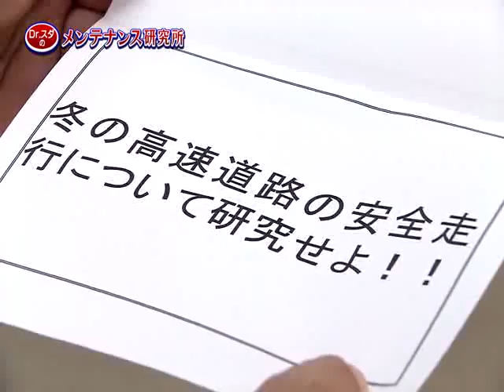冬の高速道路の安全走行について研究せよ